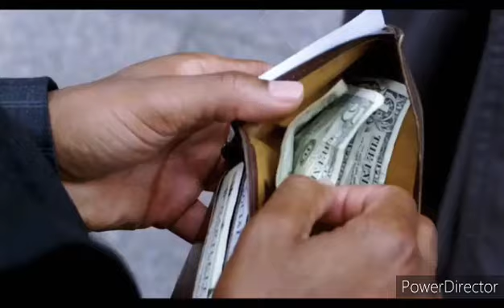TOP 5 ENTREPRENEUR |BUSINESS MOVIES |HOLLYWOOD MOTIVATIONAL MOVIES leonardo dicaprio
Top 5 movies for students |Business | Entrepreneur|Motivational|Inspirational

Trailer link

And I'll try to reply you!